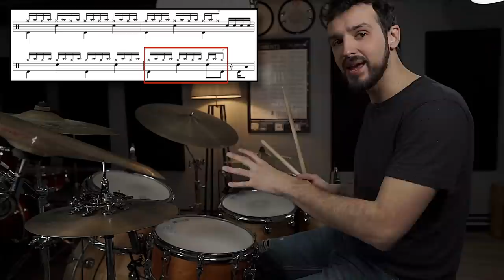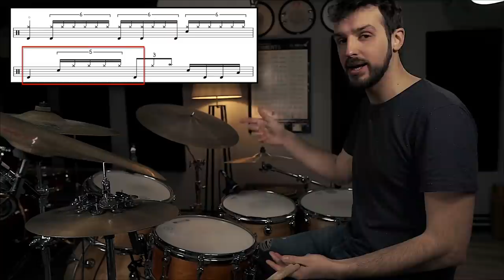Sono PIÙ POTENTI del CORONAVIRUS? | Tutorial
I due groove per abbattere il coronavirus? Saranno più potenti? Nel tutorial di oggi vi spiego due ritmi decisamente impegnativi per migliorare su molti aspetti!

♬ My gear:
Kits: